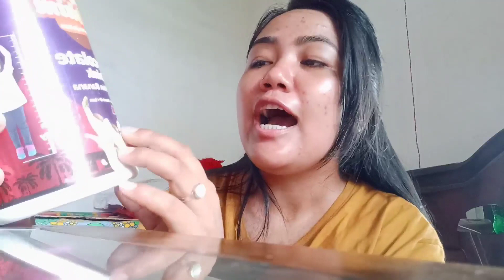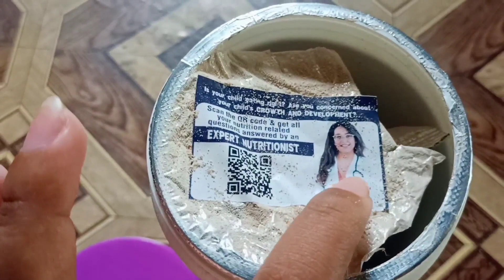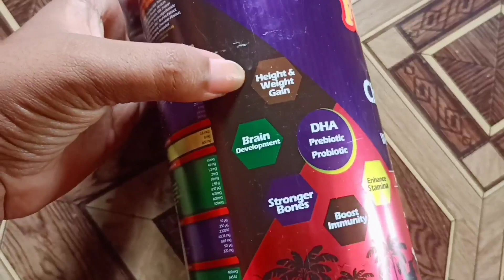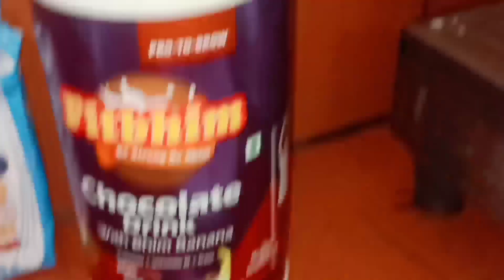borsha ba লগত🥰😘